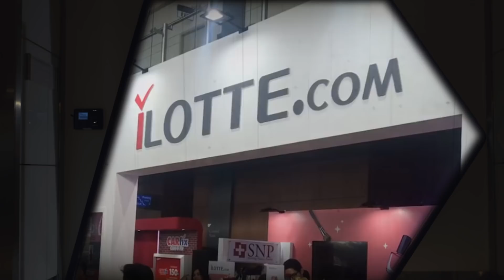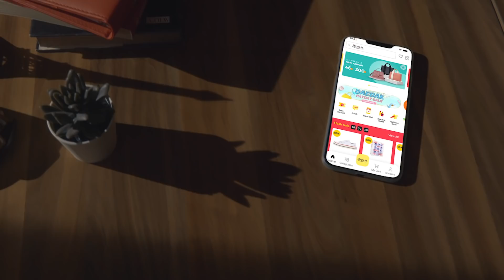iLOTTE - iStyle: Sebuah Perjalanan Baru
Ini adalah langkahku yang pertama.
Langkah yang semakin lama semakin cepat.
Cepat untuk bisa membuat semua menjadi merapat.

Ini adalah senyumku yang kedua.
Dari senyuman yang pertama, yang semakin lama semakin tangguh.
Tangguh untuk terus bisa melayani dengan sungguh.

Ini adalah hari ulang tahunku yang ketiga.
Terima kasih sudah berjalan bersama.
Terima kasih sudah bersenang-senang bersama.
Terima kasih sudah tersenyum bersama.
Bersama-sama mengantarkanku untuk berubah.
Berubah menjadi lebih bersinar.
Berubah menjadi lebih sempurna.
Berubah menjadi lebih baru.
Karena yang baru lebih berani.
Karena yang baru lebih menyenangkan.
Karena yang baru adalah... ISTYLE.

Download atau Update aplikasi iStyle dari Play Store atau Apple Store sekarang juga!